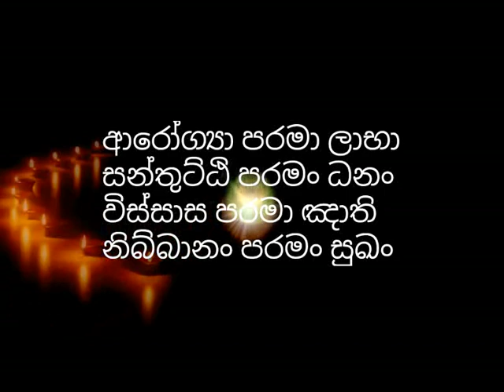නිවන් දකින්න නම් වචනය මෙලෙස හසුරවන්න​...භික්ශුවක් දුන් උපදෙස්- mawarale badhdhiya thero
පුජ්ය මාවරලේ භද්ධිය හිමි